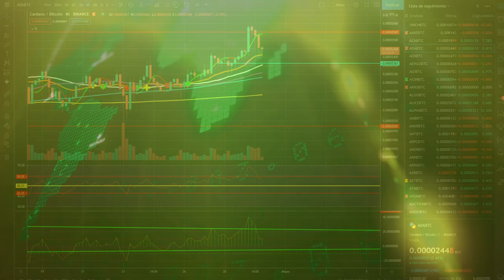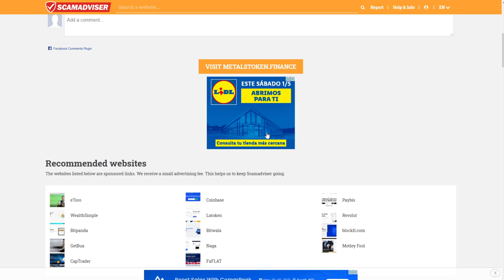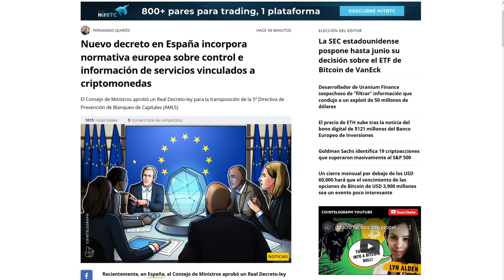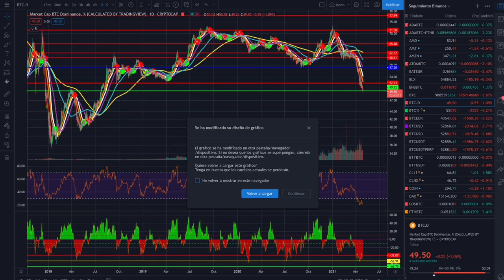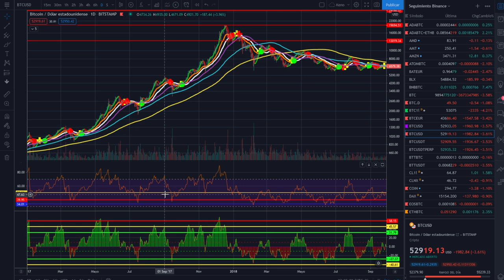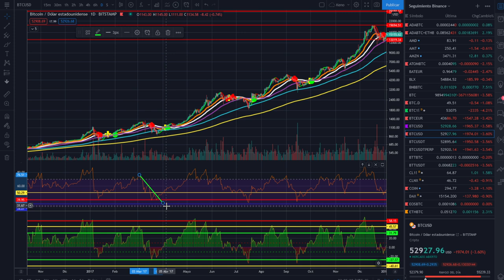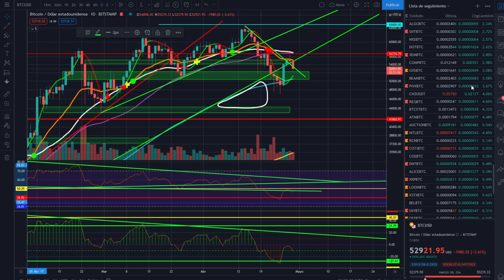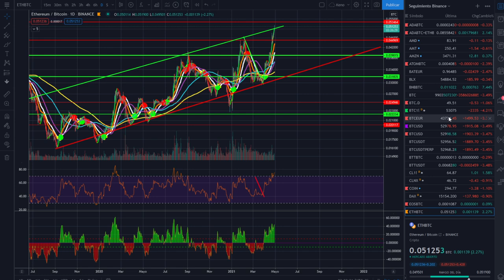🚀 BITCOIN 🚩¡MUCHO CUIDADO CON ESTO! 🔪 ¡PÁSALO! 👈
ALERTA MUCHO CUIDADO CON ESTO, SCAM NO ES BROMA